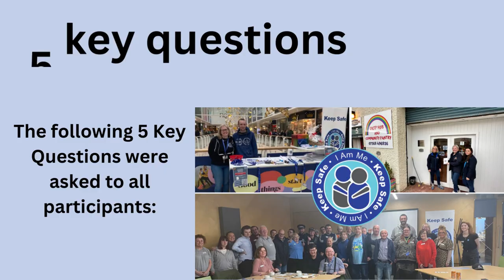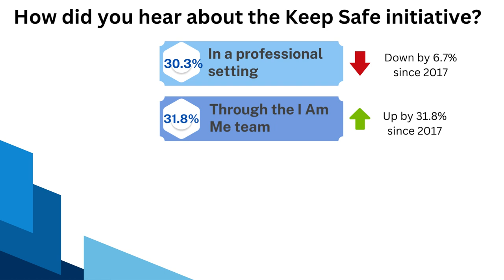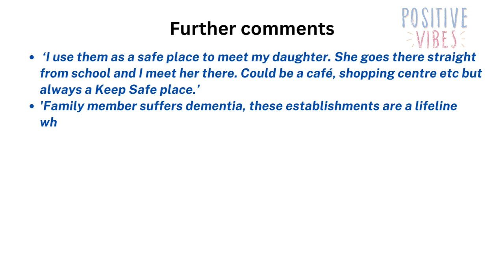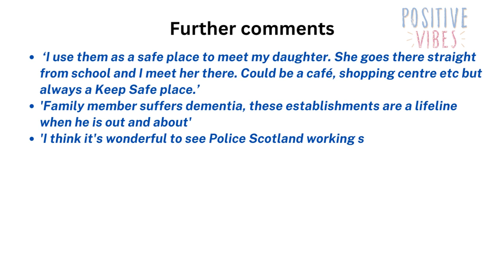Keep Safe Evaluation 2023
A summary of the Keep Safe Evaluation 2023